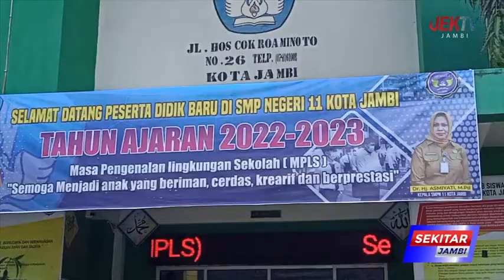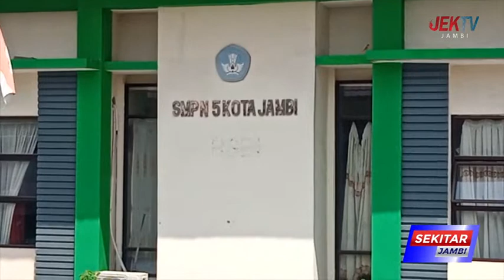SEKOLAH TERAPKAN PROKES COVID 19